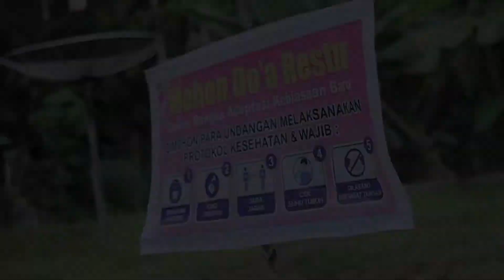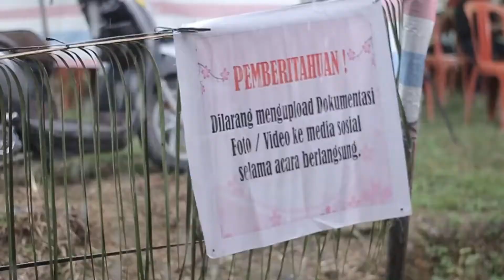The Wedding Of VICKE & FITRIANUS FULL | Abang Teh Documentation